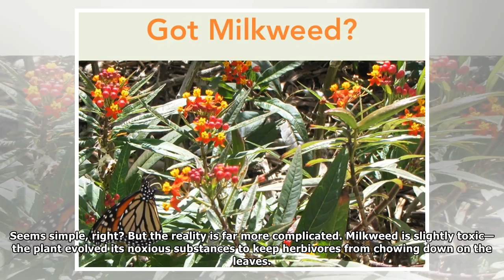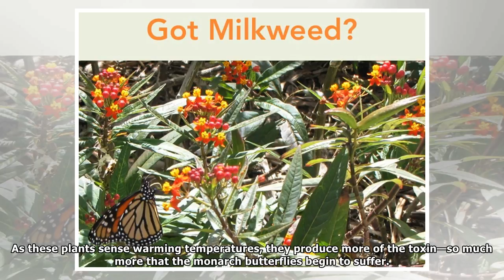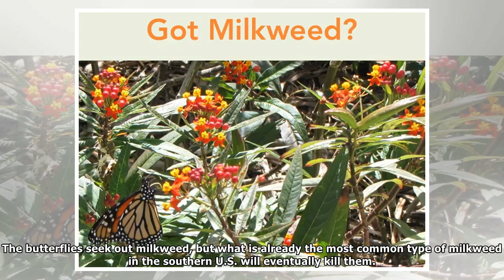Planting Milkweed for Monarchs? Make Sure It's Native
Monarch butterflies depend on milkweed. They lay their eggs on milkweed, and their caterpillars eat only the leaves of the plant. No milkweed means no monarchs. So the best way to help declining monar...